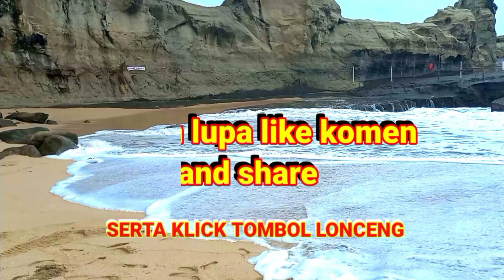MANCING BARENG TARGET IKAN MAS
Mancing ikan mas dan mujaernila umpan jitu paling ampuh,ikan mas ukuran lumayan besar ada disini cukup pakai umpan jitu mancing di empang yang sangat luas bebagai  jenis ikan seperti mujaer dan ikan mas bisa juga pakai umpan racikan mancing di sini pada betah para pemancing. ikan sangat banyak.ikan mujaer nila disini tergolong mujaer besar.cukup lumayan besar besar.ikan mujaer nilla sangat banyak.cukup umpan jitu. banyak ikan disini.dan juga banyak jenis ikan, yang paling banyak ikan mujaer nilla dan ikan mas.disi mancing bisa sambil ngopi

Lokasi     :samping gedung olah raga kamal muara jakarta utara.